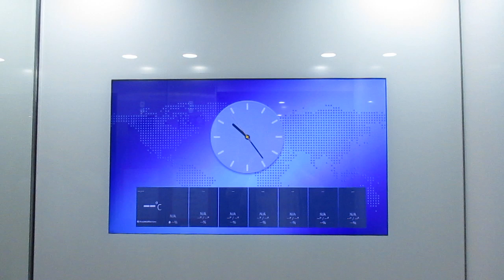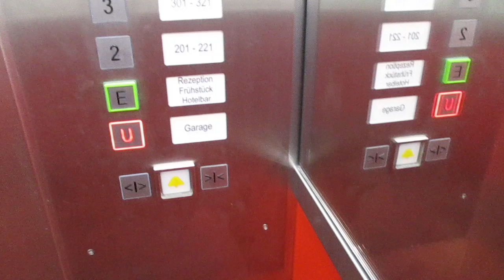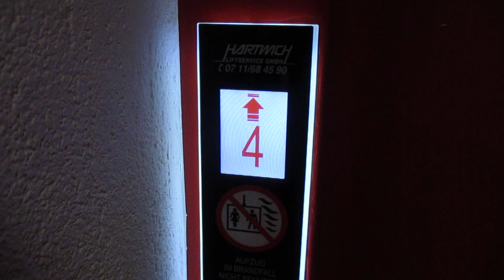Stuttgart-Bad Cannstatt, Hotel Spahr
Hersteller / Brand: Bauer
Baujahr / Year of Construction: 1977
Modernisiert / Modernized: Hartwich 2022
Tragfähigkeit / Capacity: 8 Pers.
Etagen / Floors: 6 (U, E, 2-5)

Die Bezeichnung der oberen Etagen auf den Tastern ist etwas verwirrend; es wird keine Etage übersprungen, das Hotel hat eigentlich vier Obergeschosse.

The designation of the upper floors on the buttons is a little bit confusing since no floor is skipped; the hotel has got actually four upper floors.